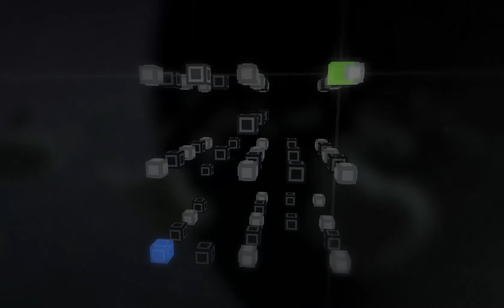Zegame - World 6 - Levels 1 to 20 solution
The solution to Zegame world 6 levels 1-20

Text version is as below
R=Right L=Left B=Back U=Up D=Down F=Front
1 = 0:07 URD
2 = 0:17 RDRU
3 = 0:21 RBDR
4 = 0:26 LR
5 = 0:29 DLBURD
6 = 0:35 BRDFLBURF
7 = 0:47 BRUBDLBUB
8 = 1:01 URURDRDLDRUBULF
9 = 1:20 BURDFUUULBBDDRUUFRBDDFUFD
10 = 1:42 LDRBULDBULFR
11 = 1:57 RULDBRULDBRULD
12 = 2:13 RDLFDLUFRDRDRFLBLULFDRDLDFURDRBLDF
13 = 2:41 UUDLBFR
14 = 2:51 RFRUBLDBUF
15 = 3:07 LBUBURFURFDBRU
16 = 3:22 LLFRFLBRLRRFRBRBLFURFRBRBLDF
17 = 3:55 DBULDFDRUR
18 = 4:06 RDBULDLBUFL
19 = 4:17 BLURBDRFRDFRFUBDRFDLBLFLUFUBULBR
20 = 4:54 BDRBURFRDBLBUFDRB
JesperTheEnd channel: